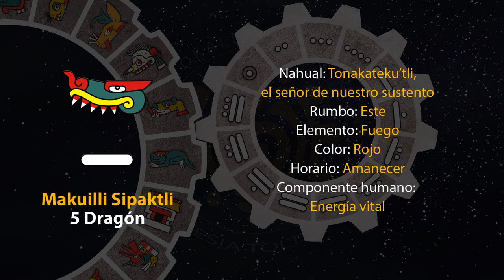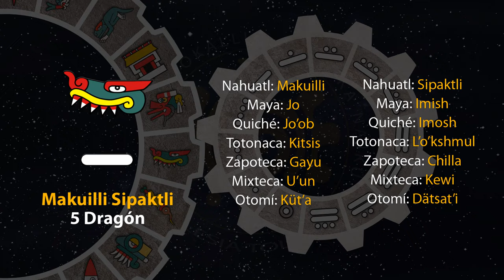El tonal de hoy es "5 Dragón - Makuilli Sipaktli" 30/12/23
13 de Atemostli
Año 7 Agua
49 del 19 Atado
5145 del Quinto Sol

30 de diciembre de 2023.